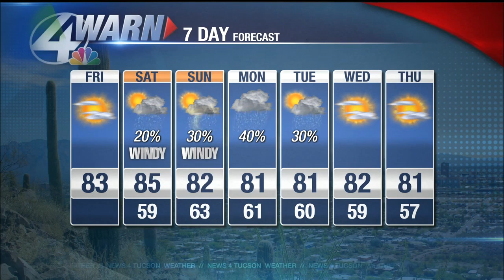Jeff's Friday forecast